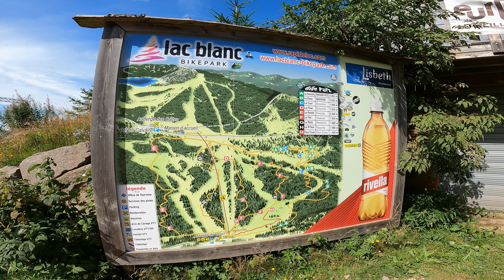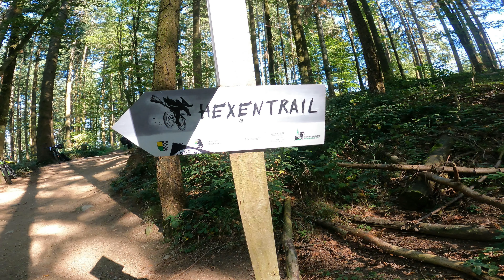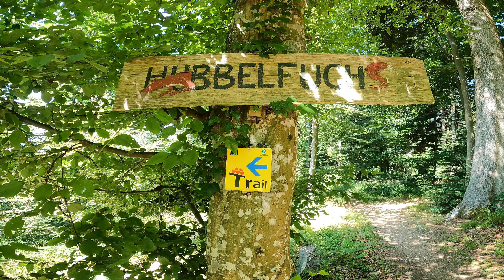Saisonrückblick 2023 Teil 2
Oder was geht noch um die 70 mit dem E-MTB
Karin 70  Karl 69